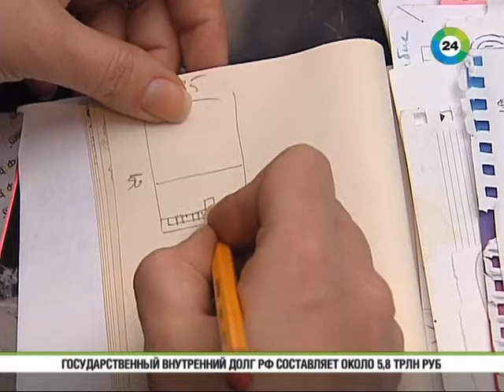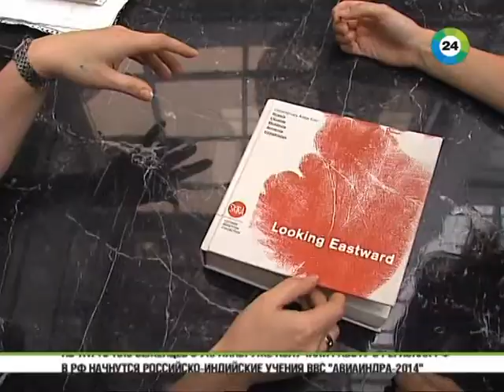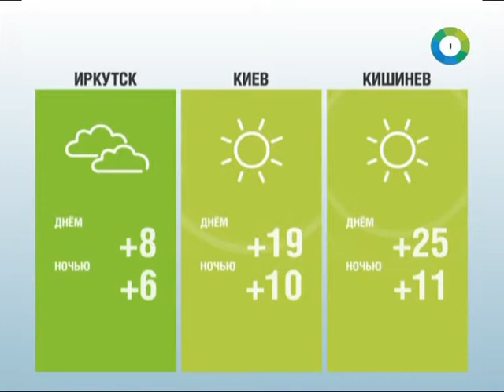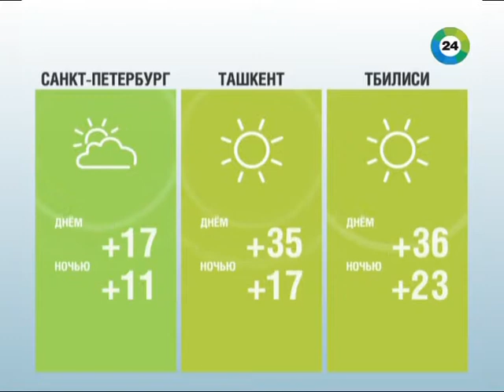290814 - MIR24. Новости.